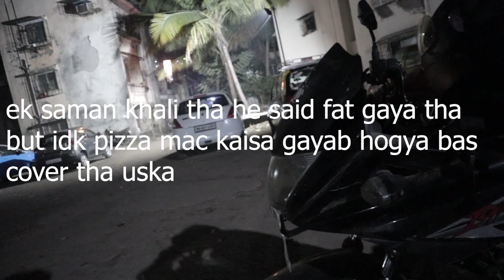I Cant Date Anymore !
comment down if you can relate

Me Sirf Twitter Waparta Hu

Navi Mumbai Haq Se
PNVL 206